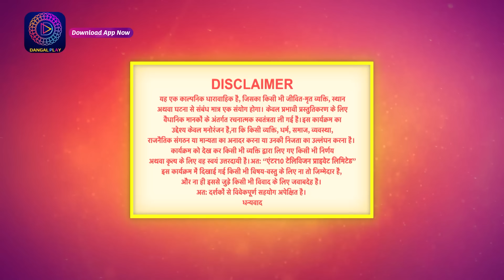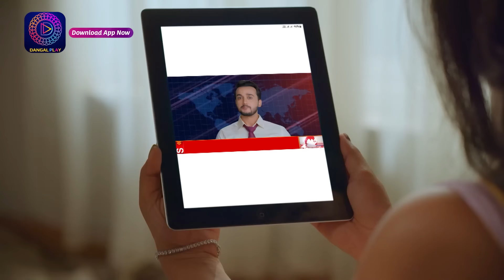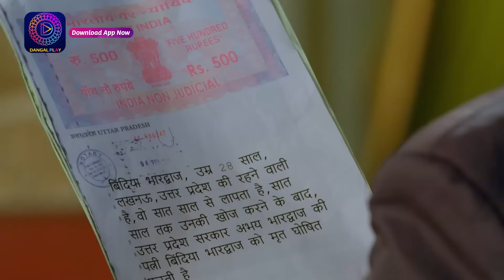बिंदिया सरकार | 21 April 2023 Full Episode 247 | Bindiya Sarkar | Dangal TV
You can watch the Dangal TV channel :
Fastway Channel No: 15
Digena Channel No: 117
Zing Channel No: 119
Tata Play: 177
Sun Channel No : 328